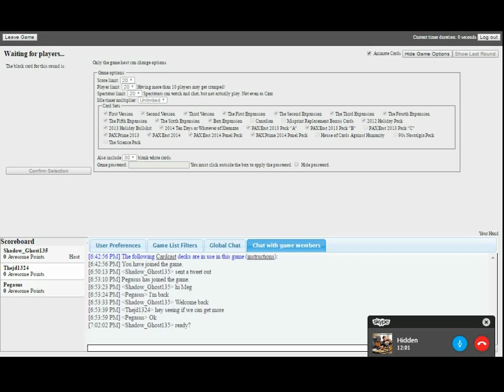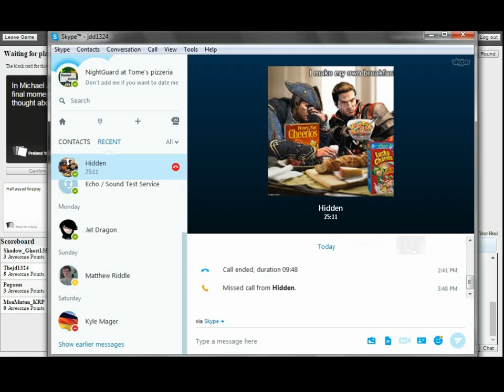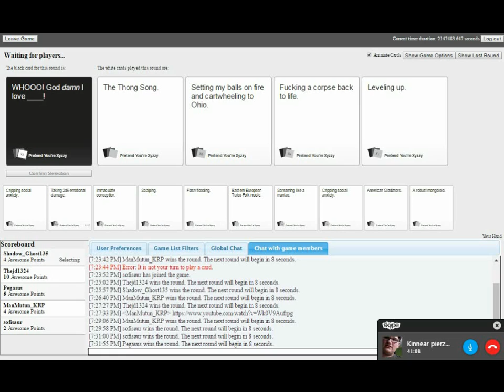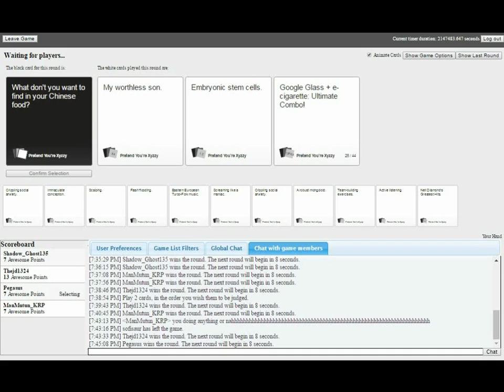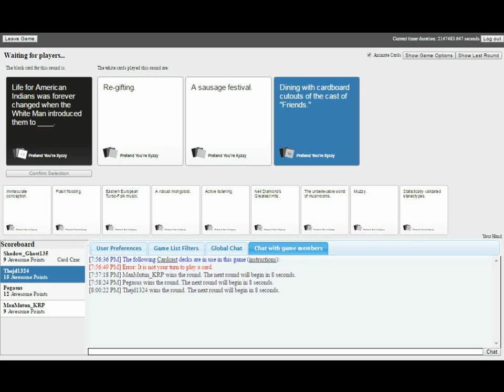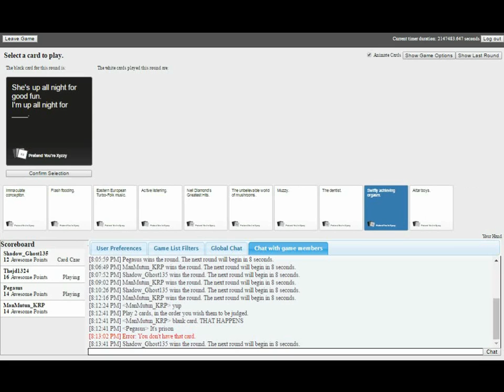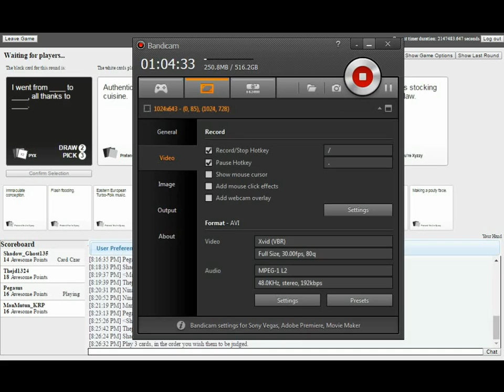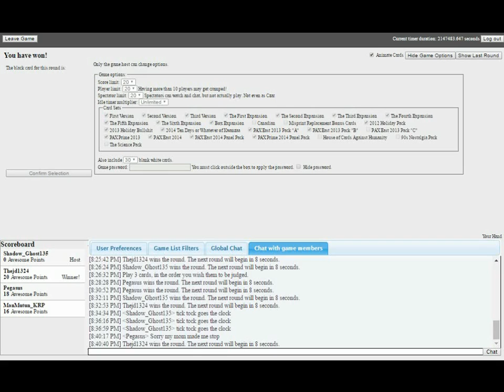Cards Against Humanity with KRP, Shadow_Ghost135, and Pegasus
What's up everyone TheJd1324 here with Cards Against Humanity